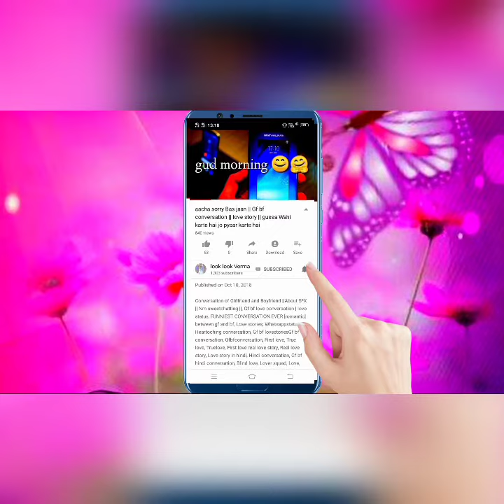stylish mehndi design | latest mehndi design | new arabic mehndi design | easy mehndi design